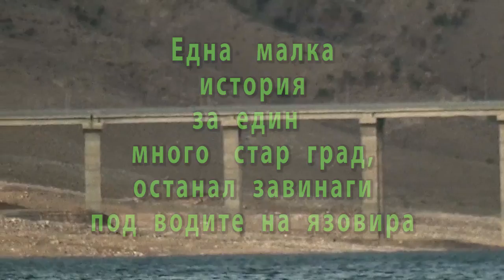НЕПОЗНАТАТА ТУРЦИЯ - част 38 ++++++ НЕИЗВЕСТНИЯТ ХАСАНКЕЙФ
Неизвестният  Хасанкейф и това което е останало от него